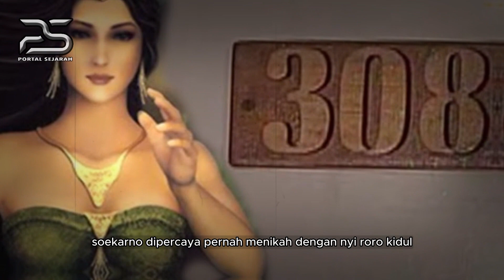TERUNGKAP❗❗ MITOS NYI RORO KIDUL DARI ZAMAN PRESIDEN SOEKARNO HINGGA SEKARANG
4 Pemimpin Indonesia yang Konon Memiliki Hubungan Batin Dengan Nyi Roro Kidul

memisahkan klenik dan hal mistis dari Indonesia, Sepertinya hal itu akan sulit sekali. Karena bukan hanya hal-hal sepele, panggung politik terkadang juga dihubung-hubungkan dengan mitos dan alam ghaib. Ada pejabat yang memang mengakuinya dan secara terang-terangan menunjukkan hubunganya dengan alam ghoib dalam bentuk benda-benda keramat, azimat maupun dalam bentuk aktivitas seperti ritual dan pertapaan di tempat keramat.
Ada juga tokoh-tokoh pemimpin indonesia yang diduga memiliki hubungan batin dengan sosok mistis penguasa pantai Selatan yaitu Nyi Roro Kidul. Bahkan peristiwa pergantian kekuasaan seringkali juga dihubungkan dengan restu dari sang Nyai. Siapa sajakah pemimpin Indonesia yang konon memiliki hubungan batin dengan Nyi Roro Kidul?